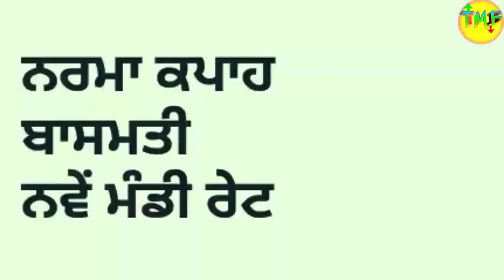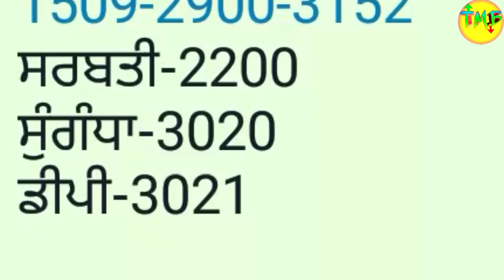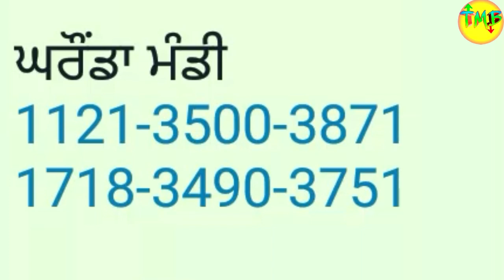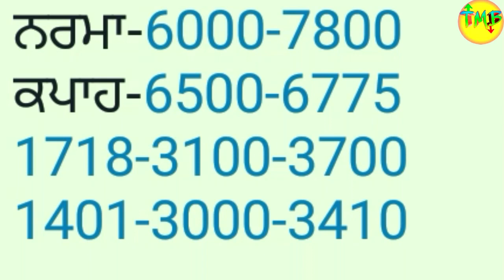ਬਾਸਮਤੀ ਤੇਜ ਨਰਮੇ ਦੀ ਮੰਦੀ ਜਾਰੀ cotton basmati price today Narma basmati taja mandi rate anaj mandirate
बासमती तेज नरमा के भाव में मंदी  देखे आज के ताजा भाव

ग्वार और सरसों के भाव में आई तूफानी तेजी देखिए आज के ताजा भाव
pb1 paddy mandi rate
1121 rice price today in punjab
1401 paddy mandi rate

today basmati price in Punjab
sarson bhav
cotton bhav
today Mandi bhav 4 December 2021
today Mandi bhav 4 December
Mandi khabar
sarson bhav today
today rate
Jagraon mandi rate
gidderbaha mandi

ਬਾਸਮਤੀ ਦਾ ਅੱਜ ਦਾ ਭਾਅ ਦਸੰਬਰ 2021

Latur mandi ka bhav

Hanumangard mandi ka bhav

kekdi mandi bhav, bhav 1718dhan ka bhav sughandha dhan ka bhav Basmati dhan ka bhav mugphali ka bhav

1509 dhan ka bhav 1125 dhan ka
ka bhav Jwar ka bhav taramira ka

bhav khali ka bhav

masur ka bhav kalayat mandi ka

naya gehu ka bhav
naya sarso ka
bhav

Aaj gehu ka bhav

Aaj urad ka bhav

Aaj jau ka bhav

Aaj jwar ka bhav

Aaj dhaniya ka bhav

Aaj soyabin ka bhav

1509 dhan ka bhav kya hai

1401 dhan ka bhav

1121 dhan ka bhav
1718 dhan ka bhav

1125 dhan ka bhav

Marna ka bhav today

Aaj Taramira ka bhav

Hanuman mandi me khal ka bhav

Goluwala mandi cottonseed

Pillibanga Mandi Cottonseed Khal